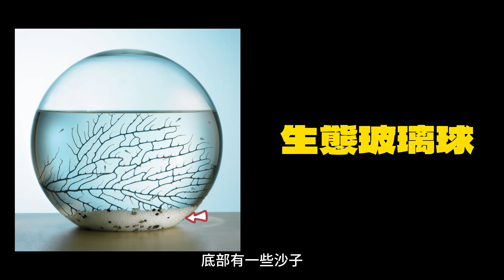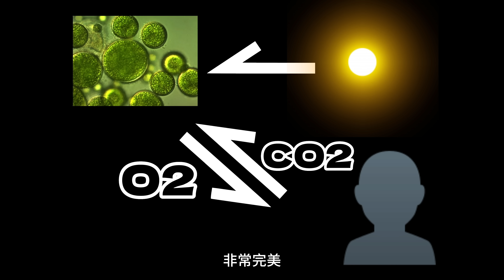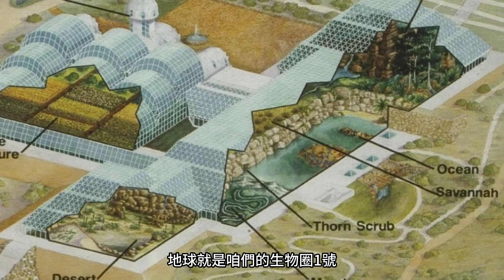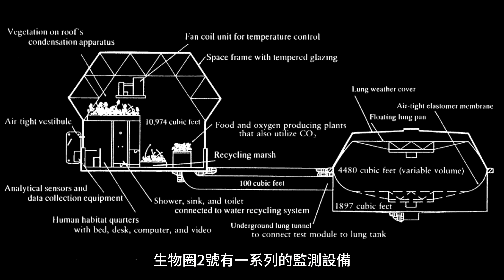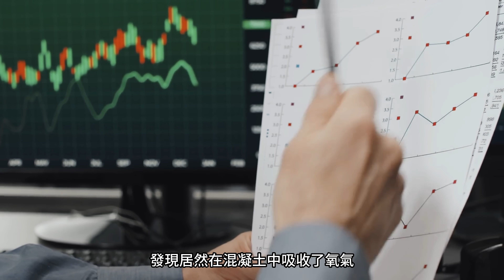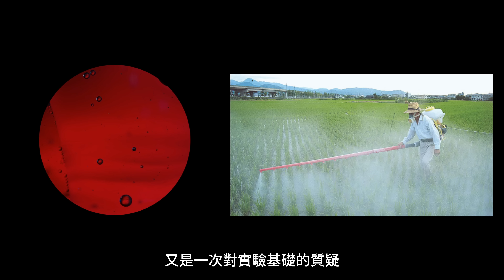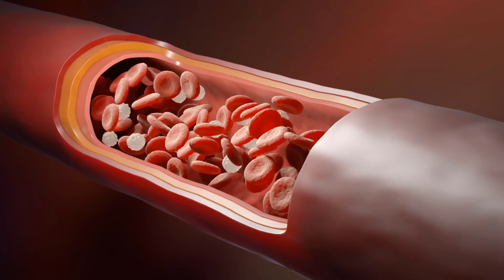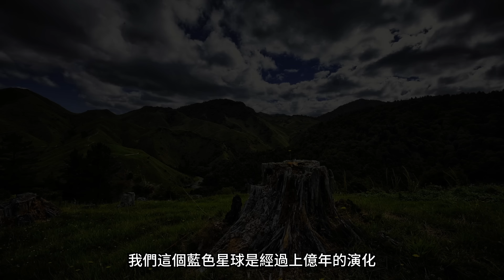人類無法變成造物主的根本原因？一種潛在的思維方式正在侷限著我們，上世紀人們想要把自己關在封閉空間的瘋狂實驗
我是鹿哥
喜歡我的視頻

《最危險的血型是什麼？熊貓血媽媽為什麼可能殺死孩子，什麼人會被血奴黑色產業盯上？一次性講清楚血型的秘密。

《女性長壽的原因是因為“媽媽的詛咒”？一個真正值得討論的問題，活得久與活得好誰才是真的好》

《人體中含有大量病毒基因？胎盤是病毒的傑作，達爾文沒說的共生演化理論》